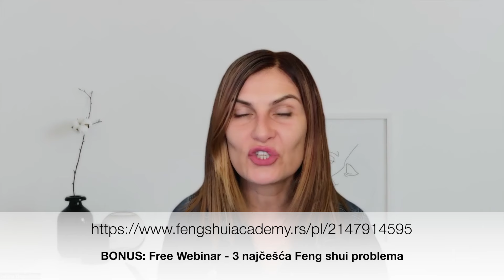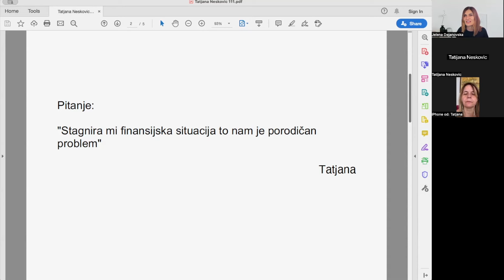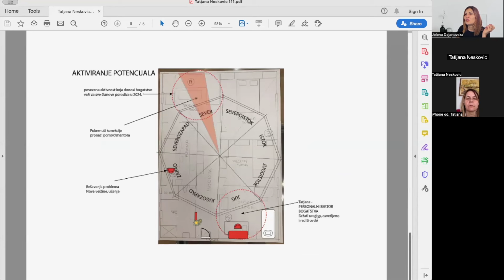Zašto stagnira finansijska situacija | feng shui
problem - 1 pitanje - 1 rešenje | Feng shui Konsultacija 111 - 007
Ovo je jedna od nagradnih konsultacija za članove moje liste povodom moje promocije u Feng shui Mastera
Lajkujte, komentarišite i delite ako vam se dopada ovaj video i ako mislite da ima posebnu vrednost koju želite podeliti sa drugima

Naučite da praktikujete Godišnji Feng Shui 2025 samostalno!